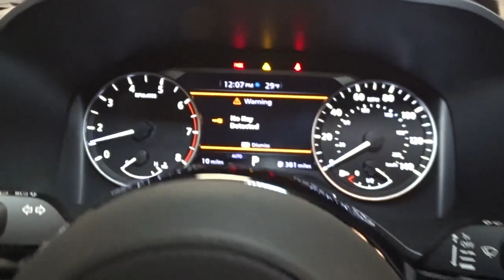2021 Nissan Rogue Hillside, Newark, Union, Elizabeth, Springfield, NJ 410754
2021 Nissan Rogue available in Hillside, New Jersey at Route 22 Nissan. Servicing the Newark, Union, Elizabeth, Springfield, NJ area.

The Smart Way to Buy! Are you tired of hidden fees and bogus rates ruining your search process? Now there's a way to avoid all of the nonsense Introducing the smart way to buy from Route 22 Nissan the most trusted and respected Nissan dealer in New Jersey serving Hillside, Newark, Irvington, Elizabeth, Union, Springfield, Woodbridge, Roselle Park, Linden and North Plainfield. Advantages of the smart way to buy are endless. There is no pressure throughout your search. You can finally feel at ease when purchasing a car since there are no hidden fees, there are no surprises no gimmicks revealed when you finally make a decision. Route 22 Nissan salespeople are direct and value your time, so there is no back and forth or confusion we know it's necessary for you to feel comfortable during the buying process and want to earn your trust. This Nissan includes: [B93] CHROME REAR BUMPER PROTECTOR (PIO) [B92] BLACK SPLASH GUARDS (SET OF 4) (PIO) [P01] PREMIUM PACKAGE Panoramic Roof Heated Steering Wheel Leather Steering Wheel Generic Sun/Moonroof Heated Front Seat(s) Sun/Moonroof Power Liftgate Remote Trunk Release [L92] FLOOR MATS W/1-PIECE CARGO AREA PROTECTOR *Note - For third party subscriptions or services, please contact the dealer for more information.* Want more room? Want more style? This Nissan Rogue SV is the vehicle for you. Start enjoying more time in your new ride and less time at the gas station with this 2021 Nissan Rogue. This AWD-equipped vehicle will handle beautifully on any terrain and in any weather condition your may find yourself in. The benefits of driving an all wheel drive vehicle, such as this Nissan Rogue SV, include superior acceleration, improved steering, and increased traction and stability. Thank you for giving us the Opportunity for helping you with your New or Used Car purchase. Route 22 Nissan makes every effort to verify all equipment and features on each and every vehicle.Please understand this may be provided by 3rd parties please verify with the dealership for accuracy.
Radio w/Seek-Scan, Clock, Steering Wheel Controls and Radio Data System,Integrated Roof Antenna,Radio: AM/FM -inc: 6 speakers, NissanConnect featuring Apple CarPlay and Android Auto, 8 color display w/multi-touch control, SiriusXM satellite radio, 2 illuminated USB connection ports (1 type-A, 1 type-C), Bluetooth hands-free phone system, streaming audio via Bluetooth, hands-free text messaging assistant,2 LCD Monitors In The Front,Compact Spare Tire Mounted Inside Under Cargo,Liftgate Rear Cargo Access,LED Brakelights,Intelligent Auto Headlights (i-Ah) Auto On/Off Aero-Composite Led Low/High Beam Daytime Running Auto High-Beam Headlamps w/Delay-Off,Wheels: 18 Aluminum Alloy,Galvanized Steel/Aluminum/Composite Panels,Fixed Rear Window w/Fixed Interval Wiper, Heated Wiper Park and Defroster,Headlights-Automatic Highbeams,Steel Spare Wheel,Chrome Side Windows Trim and Black Rear Window Trim,Tailgate/Rear Door Lock Included w/Power Door Locks,Body-Colored Door Handles,Black Rear Bumper w/Black Rub Strip/Fascia Accent and Chrome Bumper Insert,Clearcoat Paint,Black Grille w/Chrome Surround,Black Bodyside Cladding and Black Wheel Well Trim,Tires: 235/60R18 All Season,Body-Colored Power Heated Side Mirrors w/Manual Folding and Turn Signal Indicator,Speed Sensitive Variable Intermittent Wipers,Deep Tinted Glass,Perimeter/Approach Lights,Body-Colored Front Bumper w/Chrome Rub Strip/Fascia Accent,Lip Spoiler,Wheels w/Machined w/Painted Accents Accents,Power Rear Windows and Fixed 3rd Row Windows,Distance Pacing w/Traffic Stop-Go,Driver And Passenger Visor Vanity Mirrors w/Driver And Passenger Illumination, Driver And Passenger Auxiliary Mirror,Carpet Floor Trim,Glove Box,NissanConnect Mobile Hotspot Internet Access,Power 1st Row Windows w/Driver 1-Touch Up/Down,Cargo Space Lights,Seats w/Cloth Back Material,Analog Appearance,Engine Immobilizer,Vinyl Door Trim Insert,Perimeter Alarm,Front Bucket Seats -inc: 8-way power driver seat w/2-way lumbar support, 4-way adjustable front passenger seat and front seat back storage,Driver Seat,Power Door Locks w/Autolock Feature,Fade-To-Off Interior Lighting,Day-Night Rearview Mirror,Air Filtration,Trunk/Hatch Auto-Latch,Front Cupholder,Outside Temp Gauge,Redundant Digital Speedometer,Urethane Gear Shifter Material,Manual Adjustable Front Head Restraints and Manual Adjustable Rear Head Restraints,Full Carpet Floor Covering,Front Map Lights,60-40 Folding Bench Front Facing Manual Reclining Fold Forward Seatback Rear Sea